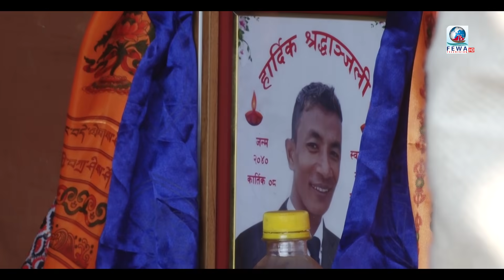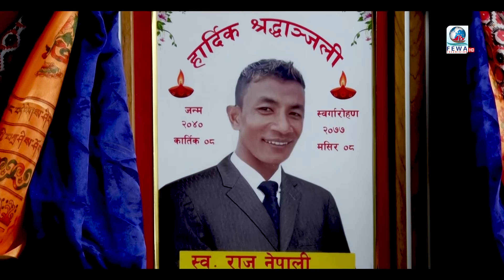Paragliding पाईलट राजुको घर पुग्दा रोकिएनन् कसैका आँशु | बाबा खोज्दै २ छोरा | Hemraj Adhikari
Camera - Rajesh Balkoti,Santosh Bk
Editor - Rajesh Balkoti, Reazon Dhungana